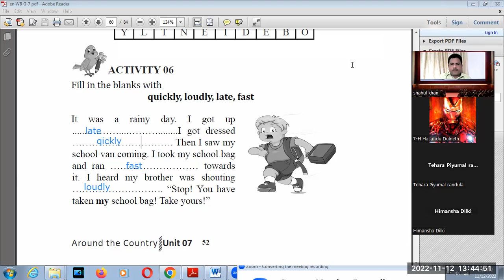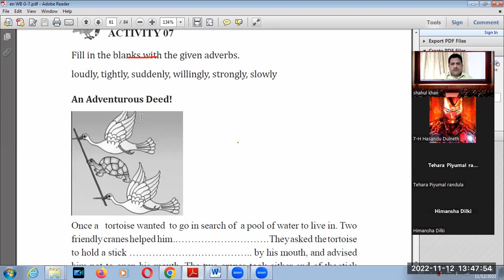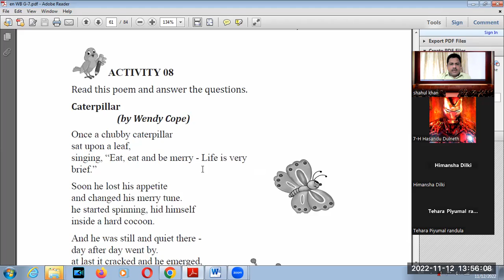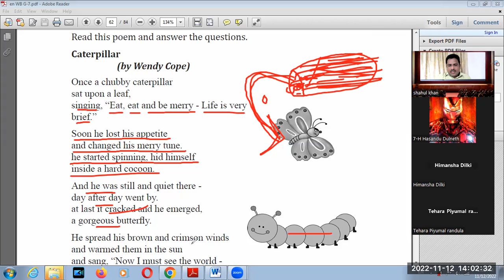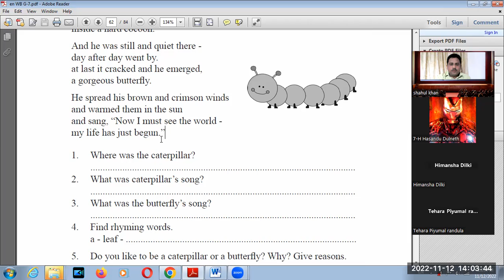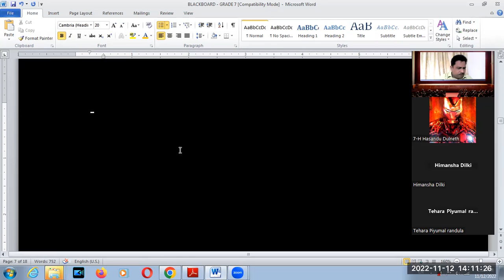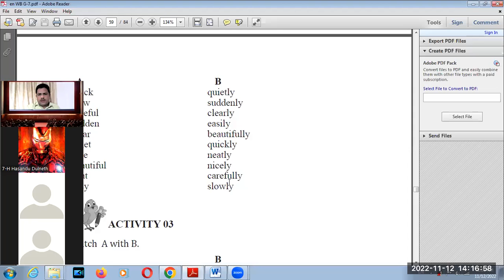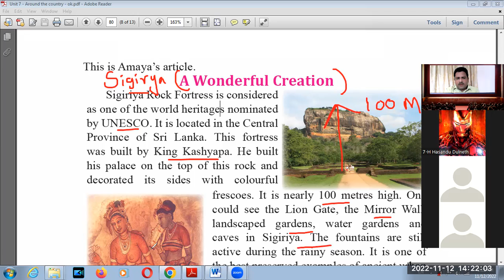ENGLISH LANGUAGE GRADE 7 LESSON 7 IN THE WORK BOOK B BK VISION ACADEMY